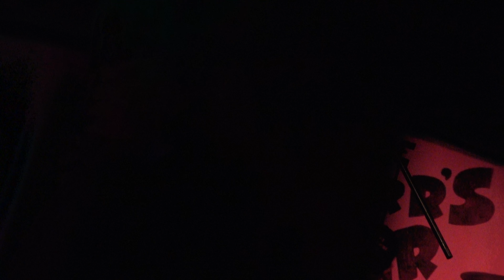Thousand Mountain - Forever the Optimist (live at The Marrs Bar, Worcester - 15th October 16)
Part 5: Thousand Mountain performing 'Forever the Optimist' at The Marrs Bar, Worcester. Recorded at the 30th Anniversary Rockfest in aid of WMRSASC on Saturday 15th October 16.